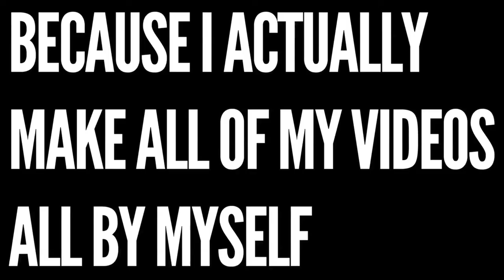Terminator Genysis Might Be Better PG-13 Than R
For the most part, they don't make R-rated movies like they used to. With that in mind, maybe this particular movie will be better as a PG-13 since they likely never shot it with an R script.